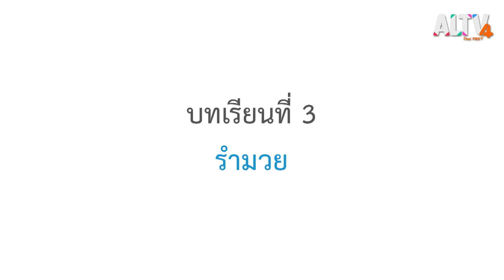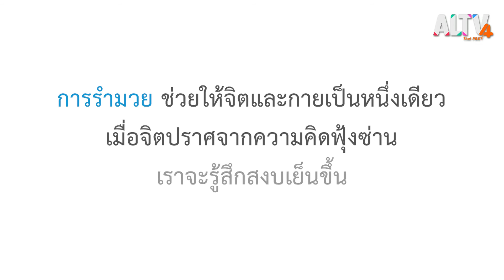กำลังภายในใจ l วิชาภายใน ตอน (13 ส.ค.63)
มวยจีน หรือ ไท่จี๋ เป็นการดูแลพลังงานชีวิตให้สมดุลทั้งกายและใจ เป้าหมายของการรำมวยจีนไม่ได้อยู่ที่การทำท่าได้ถูกต้อง แต่เป็นการกลับมาสัมผัสรับรู้ร่างกายซึ่งเป็นดั่งฐานที่มั่นของชีวิต ทุกวันนี้คนเราทำงานโดยใช้ความคิดและเหตุผลเป็นหลัก แต่ละเลยกับร่างกายของตัวเองจึงทำให้พลังงานชีวิตขาดสมดุล นำไปสู่โรคต่าง ๆ ทั้งด้านร่างกายและอารมณ์ การรำมวยจีนจึงเป็นกระบวนการบำบัดเยียวยาให้เราหันมาใส่ใจกับฐานกายของเรา เพื่อดูแลชีวิตรวมถึงความสัมพันธ์ที่เรามีต่อคนรอบข้าง เพราะหากว่าเรามีความเต็มพร้อมจากภายใน การปฏิสัมพันธ์ต่อโลกก็จะเต็มเปี่ยมด้วยเช่นกัน

ติดตามชมรายการ วิชาภายใน ทุกวันพฤหัสบดี เวลา 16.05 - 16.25 น.
📌 รับชม วิชาภายใน ได้ทาง